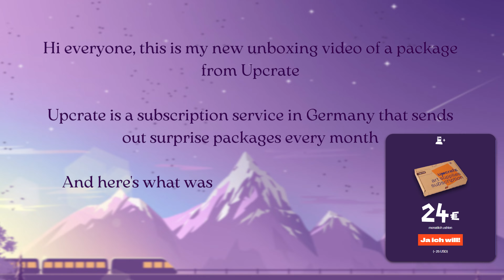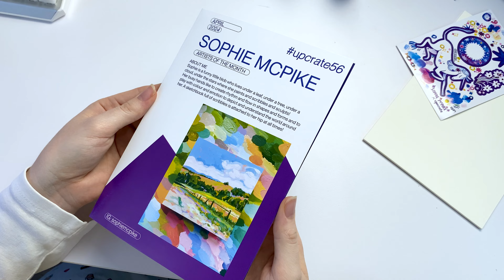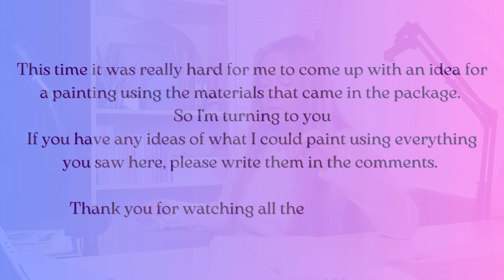Unboxing Upcrate #56 | what I got this time? | a detailed look | art supplies | surprise box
Hi everyone! Thank you for stopping by, I'm so happy to have you here!

In this video, I'm unboxing a package from Upcrate. It's a subscription service in Germany that sends out a box of various art supplies once a month or as a one-time purchase.

It costs around $25 per month.

This is just a godsend for me because I absolutely love surprises and art supplies. So it's the perfect combo for me.

This is my second Upcrate box, so I decided to film it for my YouTube channel, which I'm actively developing, so if you like creative content, I'd be happy to see you as a subscriber to my channel.

In the future, there will be more than just unboxing videos. I love art and I'm actively learning. I want to not only watch my own progress, but also share it with people who might be interested.

I hope you enjoyed this video and my content!